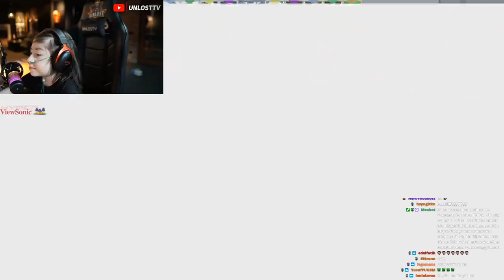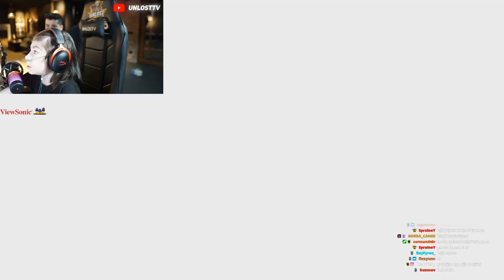MELİH UNLOST PCDE YOK EDİYOR YENİ BERK RİP TEPE Mİ BE